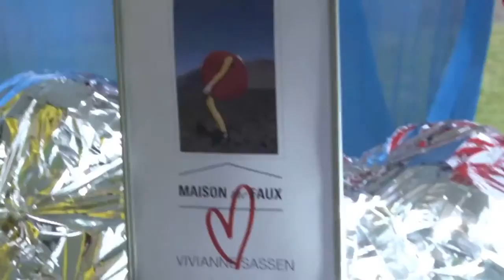Tentoonstelling Alles behalve kleren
Alles behalve kleren was van 14 juni t/m 13 september tijdens de tweede editie van het Fashion Festival Arnhem 2015 te zien.

Nederland heeft na de Tweede Wereldoorlog een belangrijke eigen bijdrage geleverd aan het uiterlijk van de mode. We zijn internationaal vermaard om onze tot de verbeelding sprekende tijdschriften waarin mode een essentieel onderdeel is. Avenue, Dutch, RE-Magazine, BLVD., BLEND, Glamcult, BUTT/KUTT, Fantastic Man en The Gentlewoman geven gezicht aan achtereenvolgens de jaren ‘60, ‘70, ‘80, ‘90 en de 21e eeuw tot nu toe. Deze bladen zijn een kweekvijver en platform voor Nederlands fototalent en stylisten, waarbij vooral het vrijmoedige en speelse karakter opvalt. In de formule van deze tijdschriften is ruimte voor het experiment en ontstaan er kruisbestuivingen tussen disciplines en genres. Die open, nieuwsgierige en experimentele houding – die aansluit bij de Hollandse ontwerptraditie – is duidelijk aanwijsbaar in de modefotografie vanaf Emmy Andriesse en Paul Huf in de jaren vijftig, zestig tot en met die van Erwin Olaf, Matthias Vriens, Blommers & Schumm en Viviane Sassen nu.